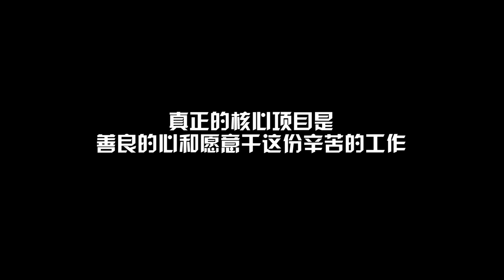金大锤：势利眼老师摔穷学生手机，大锤当面怒怼 《 潮人小羅》